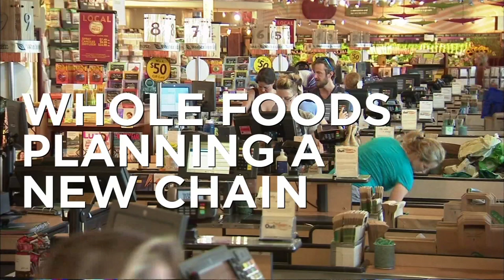Whole Foods Develops New Store For Millennials: Bottom Line | CNBC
Whole Foods is fighting its "Whole Paycheck" image and looking to attract more shoppers.